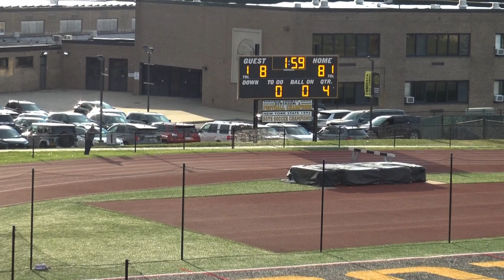Commack vs William Floyd 4.25.2023 (W 9-8)